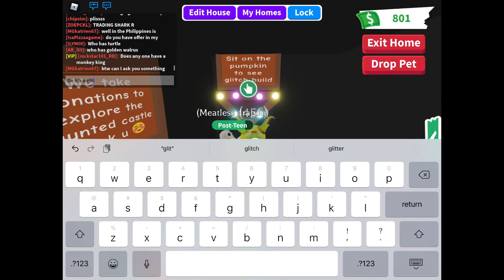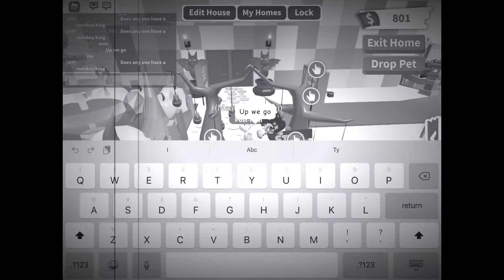HAuntED HoUse 🏚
HELP MY VIDEO GLITCHED